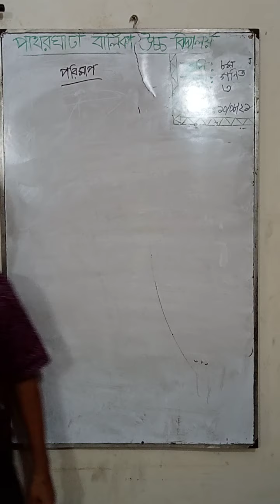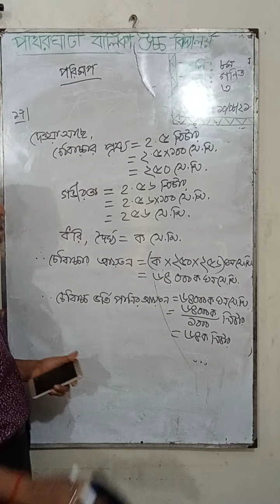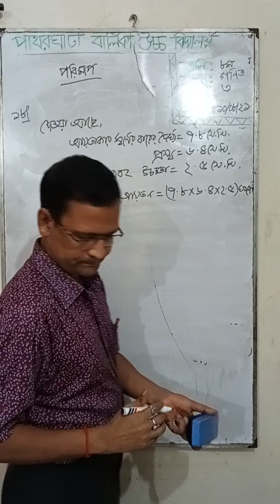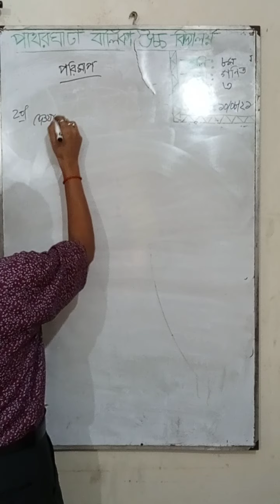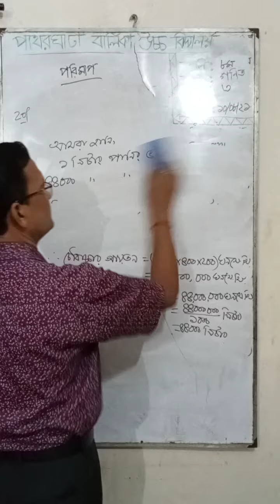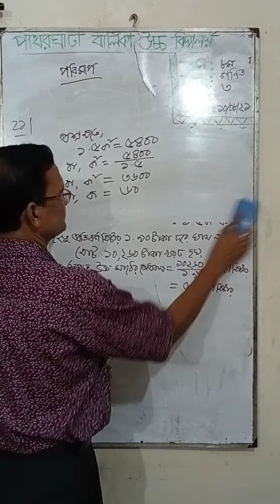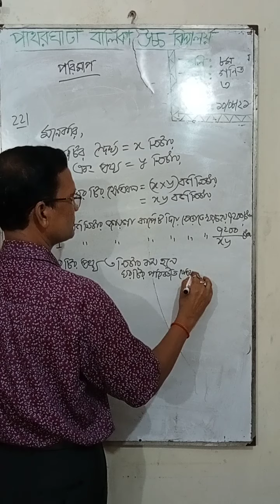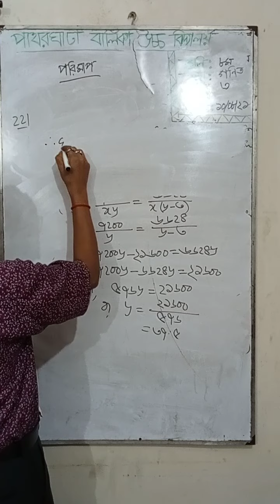রনজিৎ কুমার নাথ,সিনিয়র শিক্ষক,পাথরঘাটা বালিকা উচ্চ বিদ‍্যালয়।